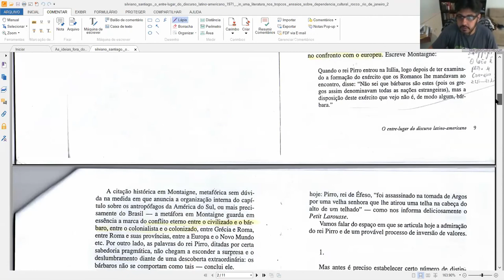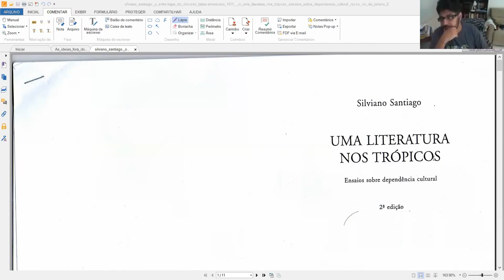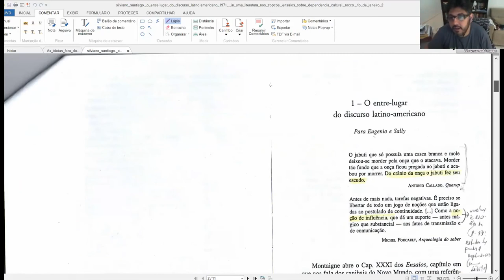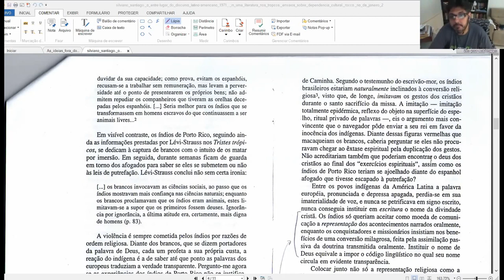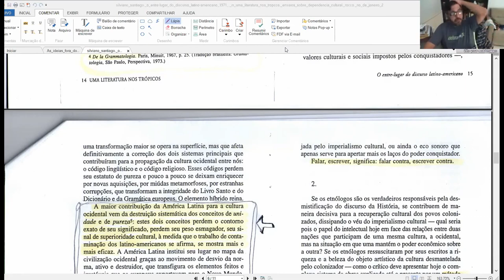Curso de Cultura Brasileira - Silviano Santiago: O Entre-lugar do Discurso Latino-Americano.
Na quinta aula do Curso de Cultura Brasileira, o professor Maurício Costa discute a obre de Silviano Santiago; e o conceito de entre-lugar do discurso atino-americano.

OBS: aula gravada como parte do Curso de Segunda Fase para o CACD 2017

Instagram; @dialogodiplomatico